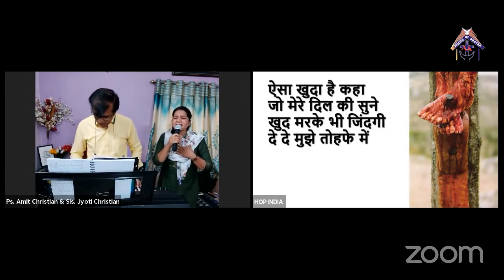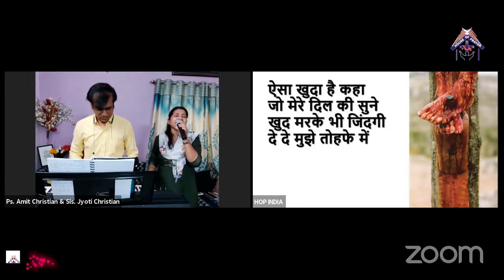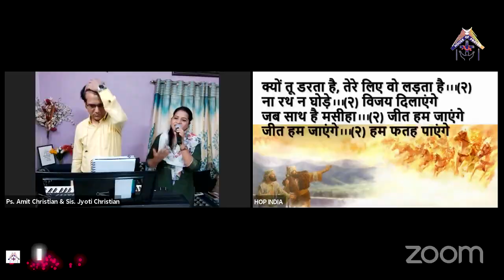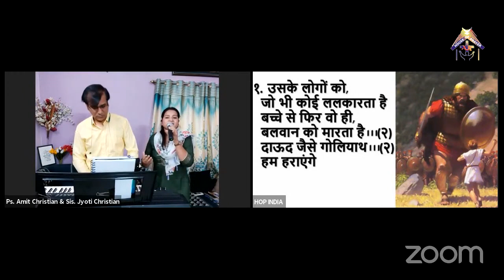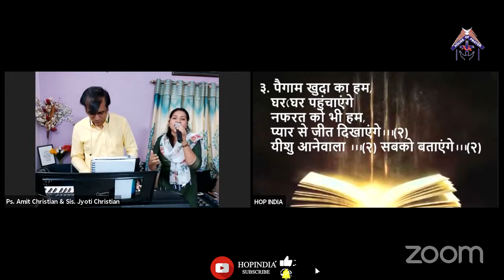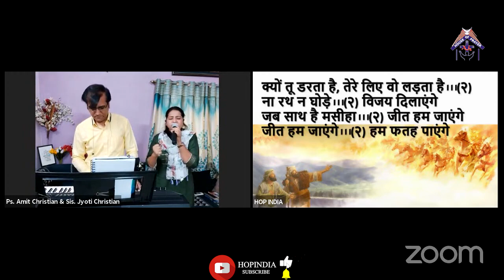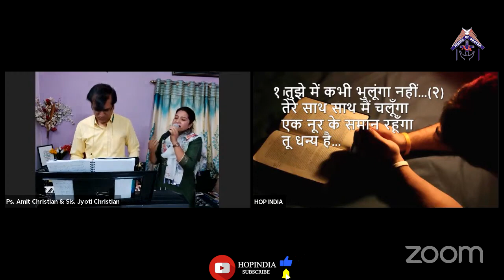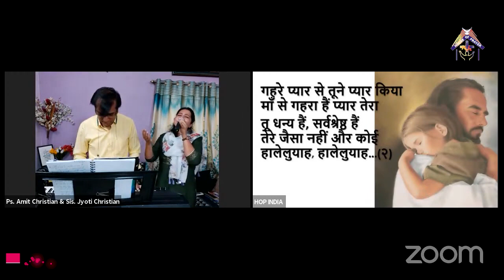Hindi Christian Worship (09-05-2021)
Timestamp
0:16​​​ - Prayer
09:00​​​ -Kali Raato Main Tu Saath Tha Yeshu
26:15​​ - Tu Kyu Darta Hai ,Wo Tere Liye Ladta Hai
40:30 - Ghahre Pyaar Se Tune Pyaar Kiya